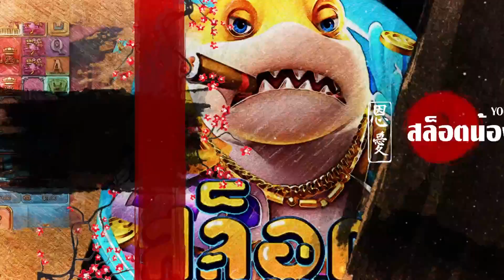สล็อต PG : สูตรสล็อต Mahjong Ways ทุน 2 บาท สูตรโกง แตกล้าน พลาดไม่ได้ ช็อตแตก!!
อายุต่ำกว่า 18 ปี ไม่ควรรับชม และไม่ควรเล่นตาม การพนันเป็นสิ่งไม่ดี รับชมเพื่อความบันเทิงเท่านั้น

สล็อต PG : สูตรสล็อต Mahjong Ways ทุน 2  บสทสูตรโกง แตกล้าน พลาดไม่ได้ ช็อตแตก!!

ฝากติดตามด้วยคับ สล็อตน้องบ่าว x1
00:00  intro
00:49 เริมเกม
04:00 สล็อตpg
17:59 จบเกม

รับชมให้สนุกน่ะครับ ขอบคุนที่มารับชมครับ